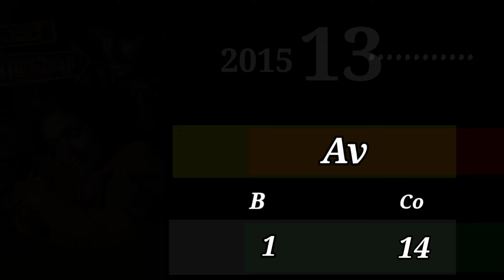Nani budget and collections hits and flops all movies list upto Dasara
Nani budget and collections hits and flops all movies list upto Dasara teluguentertainment9 Copyrightt Disclaimer Under Section 107 of the Copyright Act 1976, allowance is made for "fair use" for purposes such as criticism, comment, news reporting, teaching, and research.